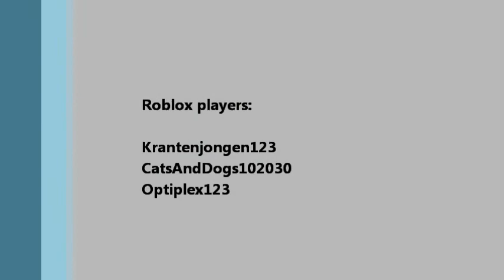Roblox Halloween - Special new person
Ik cats en optilpex(de nieuwe persoon in mijn films hebben een halloween special gemaakt ENJOY OR YOURE GONNA DIE!

Bye from krantenjongen123